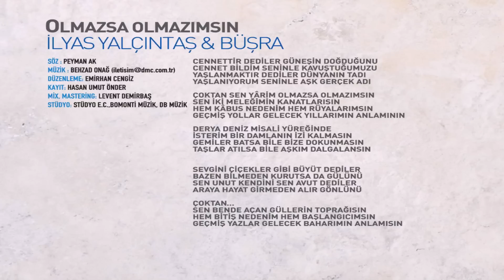İlyas Yalçıntaş & Büşra - Olmazsa Olmazımsın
Cennettir dediler güneşin doğduğunu
Cennet bildim seninle kavuştuğumuzu
Yaşlanmaktır dediler dünyanın tadı
Yaşlanıyorum seninle aşk gerçek adı

Çoktan sen yârim olmazsa olmazımsın
Sen iki meleğimin kanatlarısın
Hem kâbus nedenim hem rüyalarımsın
Geçmiş yollar gelecek yıllarımın anlamının

Derya deniz misali yüreğinde
İsterim bir damlanın izi kalmasın
Gemiler batsa bile bize dokunmasın
Taşlar atılsa bile aşkım dalgalansın

Sevgini çiçekler gibi büyüt dediler
Bazen bilmeden kurutsa da gülünü
Sen unut kendini sen avut dediler
Araya hayat girmeden alır gönlünü

Çoktan
Sen bende açan güllerin toprağısın
Hem bitiş nedenim hem başlangıcımsın
Geçmiş yazlar gelecek baharımın anlamısın